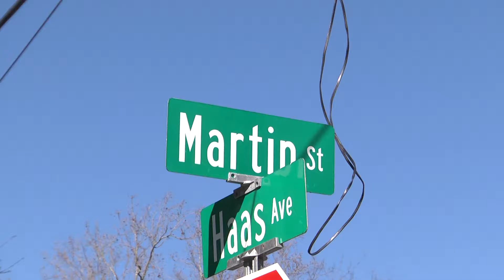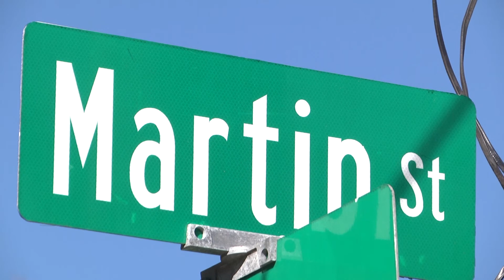Victim's mother wants 2015 cold case to get another look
Dominique Overstreet was killed nearly five years ago in Mobile